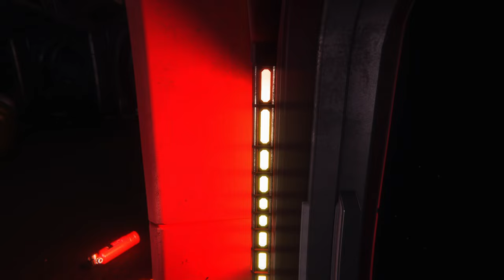Can Alien Isolation's Airlock Glitch isolate the Xenomorph?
I lure the Alien to KG-348 Lab's umbilical and try to eject it into space using a funny glitch.